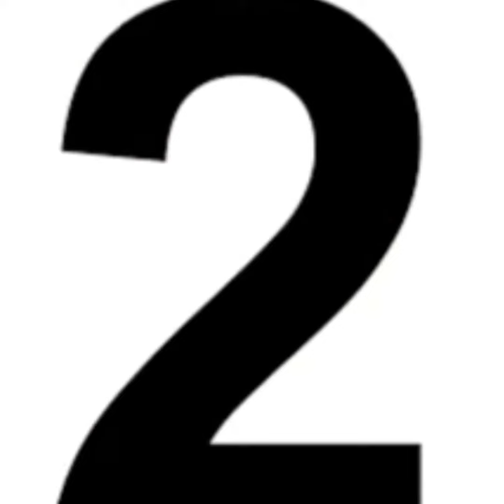Top TV Shows of Ashish Dixit